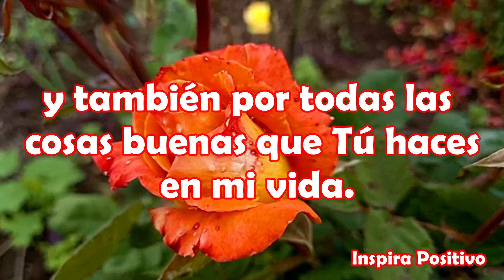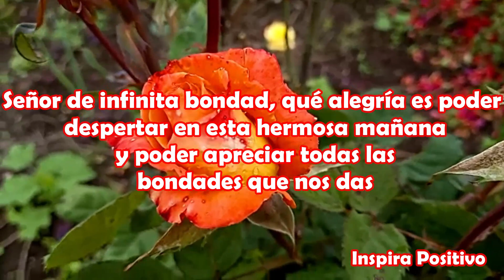Buenos Dias Feliz Miercoles Feliz Mes de Junio Mensaje Hermoso Para Ti Abrelo Reflexion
Buenos Días Feliz Miércoles
Señor, el trinar alegre de las aves nos avisa que el primer día del mes de junio ha llegado.